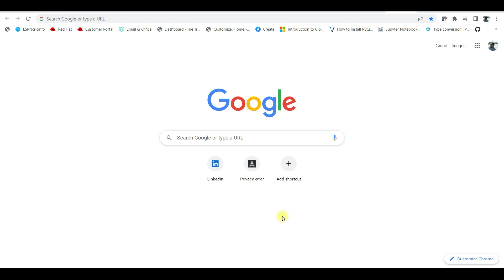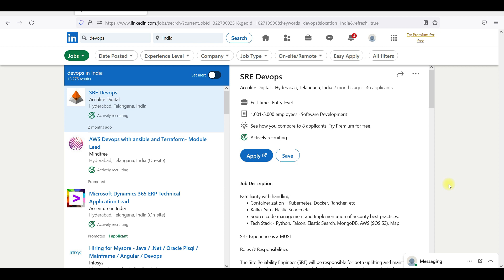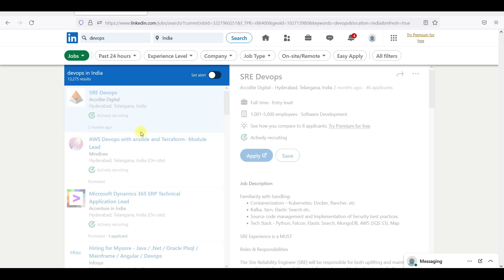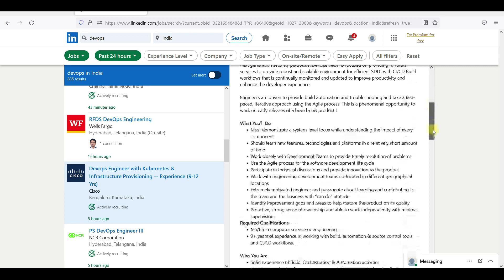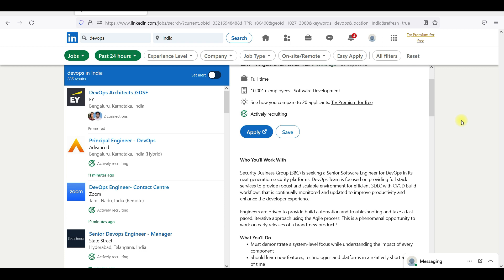Kubernetes Got More Votes.